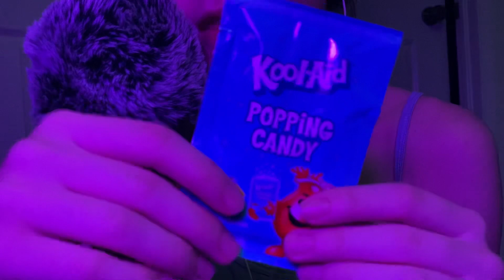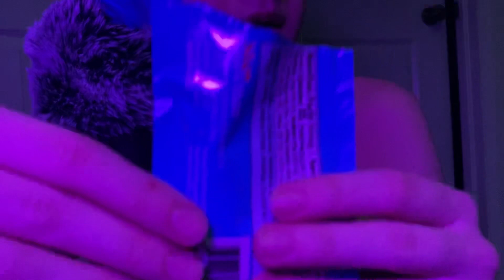ASMR | 💥Pop Rocks Mouth Sounds 💥